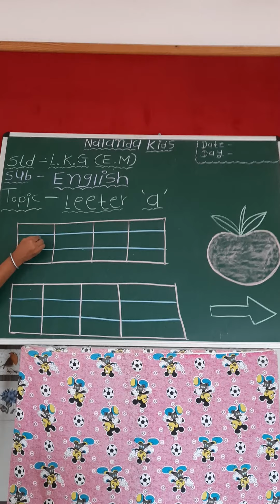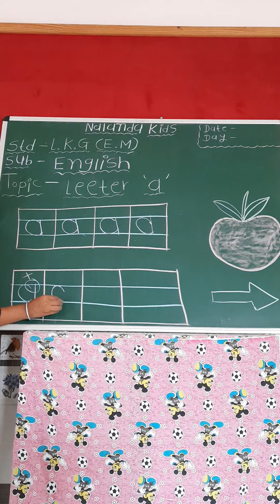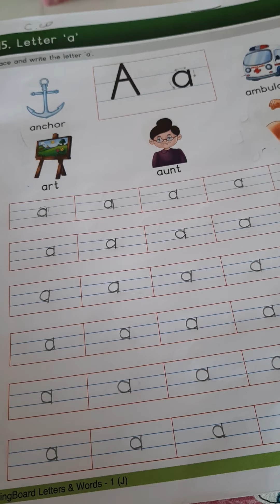Nalanda Kids || LKG ENG MED || Letter 'a' Writing -2 || TextBook || Notebook